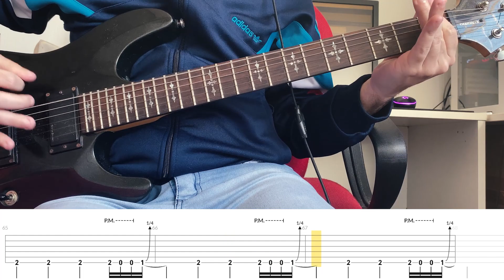ELNUEVEONCE - KRUDO Cover Guitarra [+tabs]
Afinacion: Drop B

Referencias:
Pm = Palm Mute
NH= Armonico natural